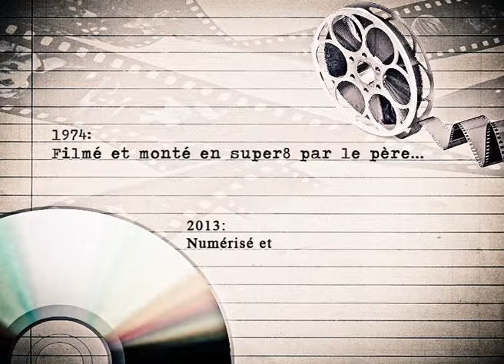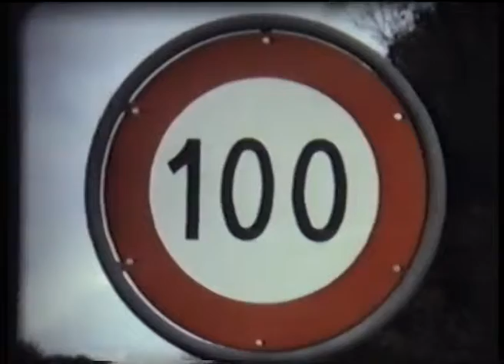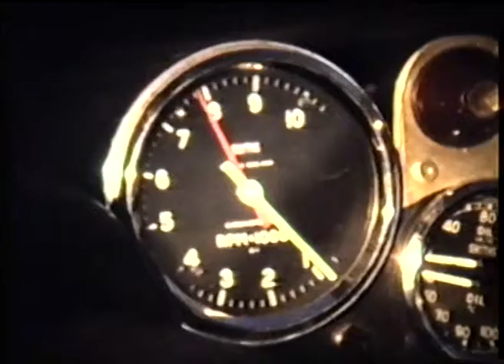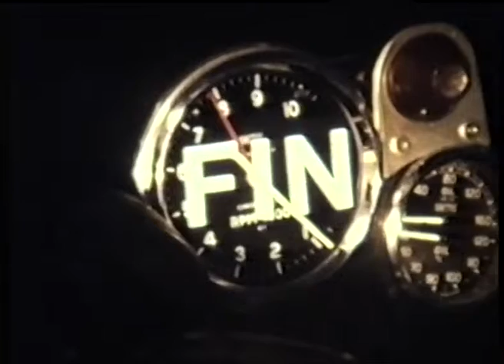1974 Spot circulation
Petit spot humoristique sur la circulation tourné en 1974